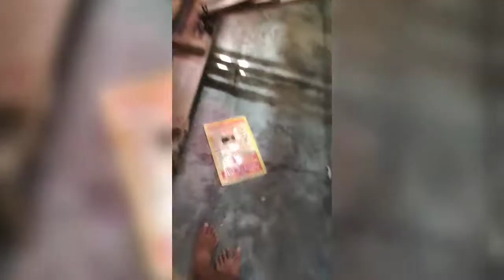Handloom weaving machine